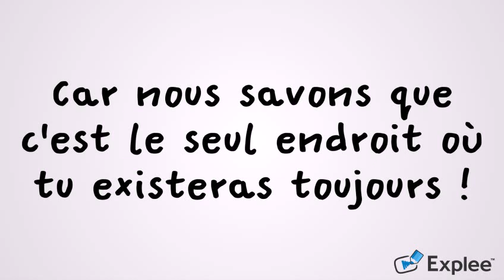Anniversaire Simone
Anniversaire Simone 2019